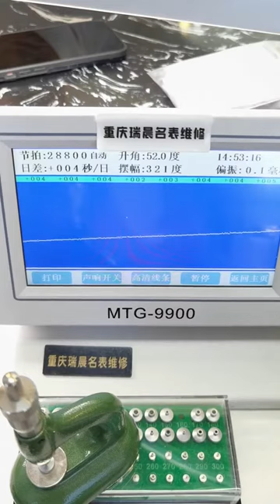Tissot Hengyi Watch Repair Chongqing Watch Repair Be a caring watch repairer famous watch repair wa